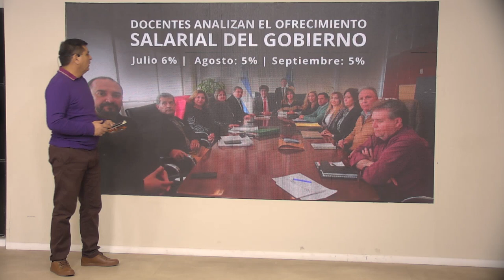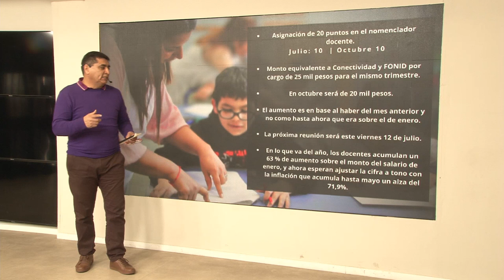Omar Andrada te cuenta la propuesta de Gobierno que evaluaran los docentes